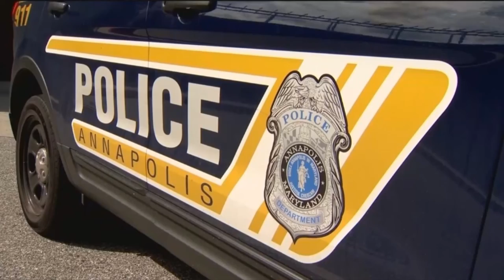Mayor Pantelides on Combating Crime in Annapolis December 2016